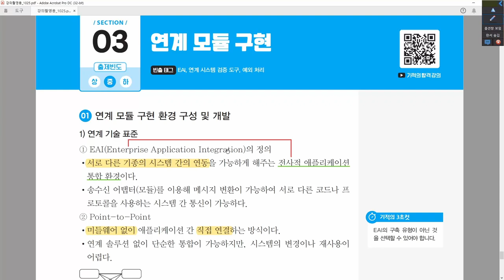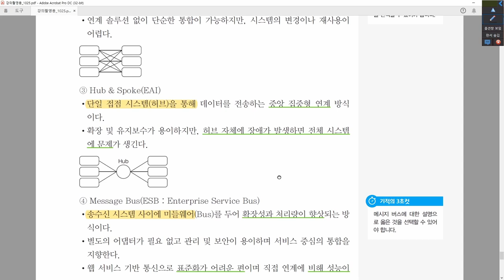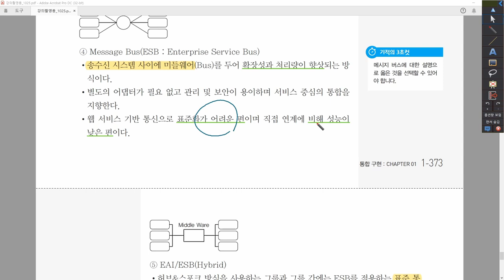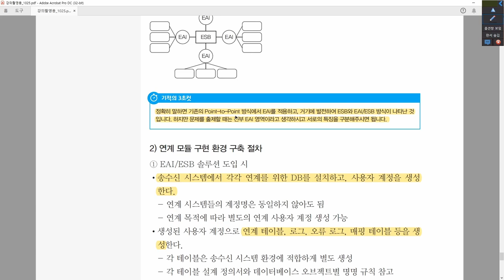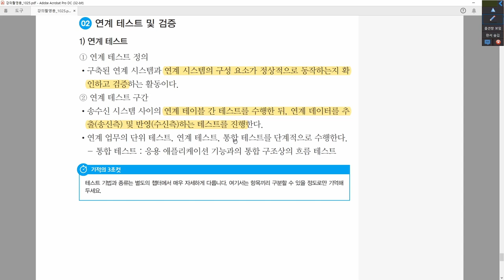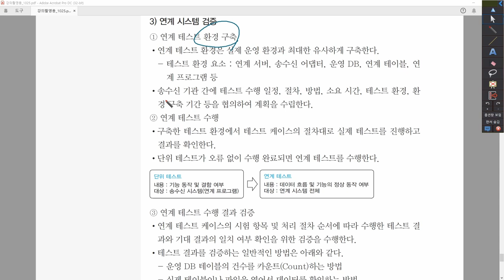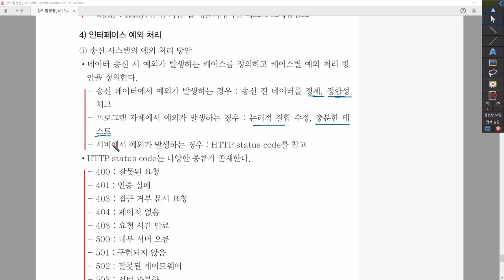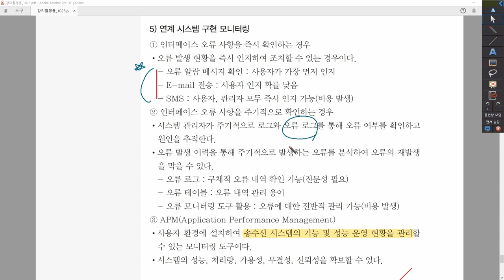[정보처리산업기사_실기] 6-1-3. 연계 모듈 구현